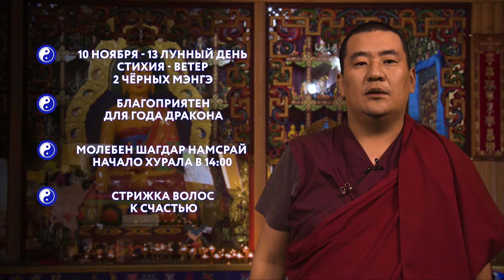Зурхай на 10.11.2019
Остерегайтесь сквозняков, даже если Вы - Дракон. Слушайте мудрые советы Зунды Ламы в астрологическом прогнозе и не болейте! В конце выпуска вас ждёт рубрика «Пантеон Буддийских Божеств».